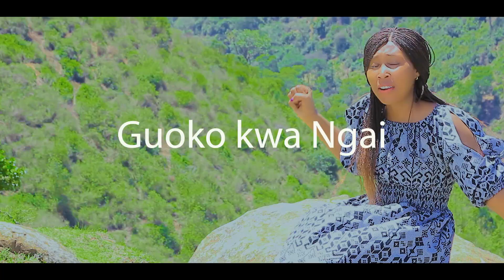Guoko kwa Ngai by Vero Karanja {SKIZA CODE 9522294}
SKIZA CODE 9522294